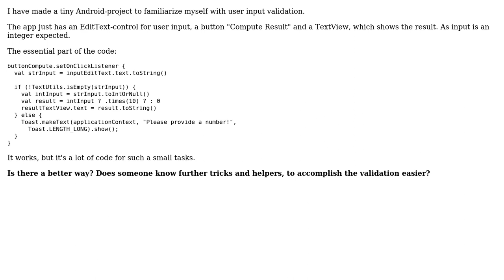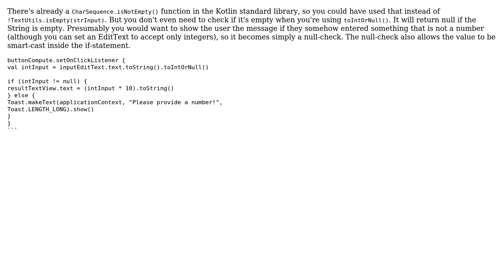Code Review: Android user input validation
With thanks & praise to God, and with thanks to the many people who have made this project possible! You are responsible for your own actions.